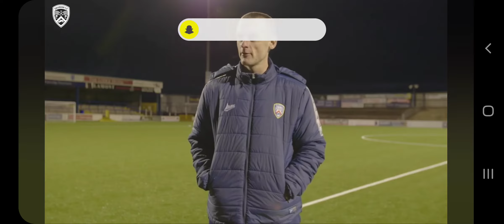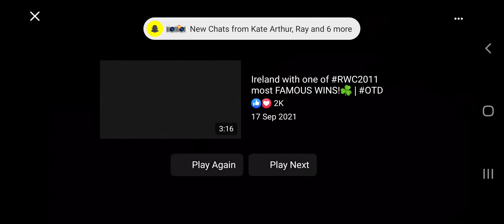"You need your big players to step up and Glacks is huge for us."ran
"You need your big players to step up and Glacks is huge for us."

Oran Kearney shared his views on today's victory against Carrick Rangers...